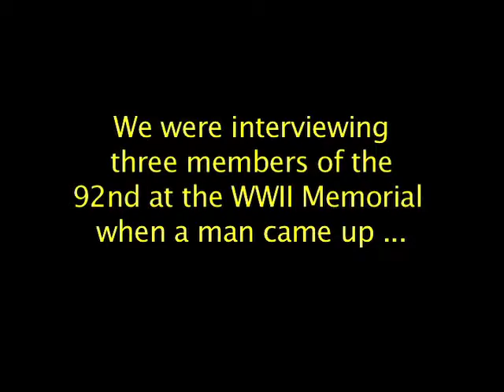The Buffalo Soldiers of the Army's 92nd Infantry Division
In April, 2005, we were interviewing some of the members of the 92nd Infantry Division Veteran's Association at the WWII Memorial in Washington DC for the documentary "Deeds Not Words: The Buffalo Soldiers in World War II", when a man walked up.  Given the treatment these men received during the war, we didn't know what the man was going to say, or do.  Watch what happens next.  For more, go to 92ndinfantry.org